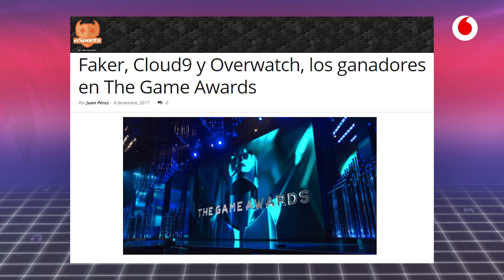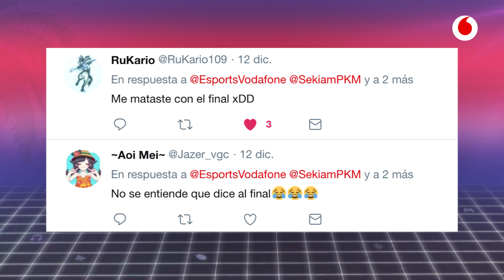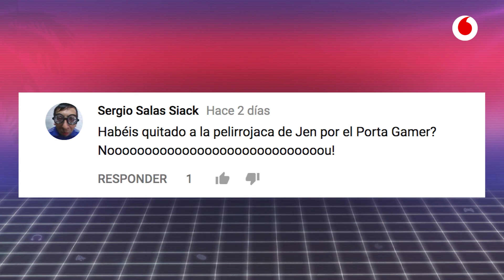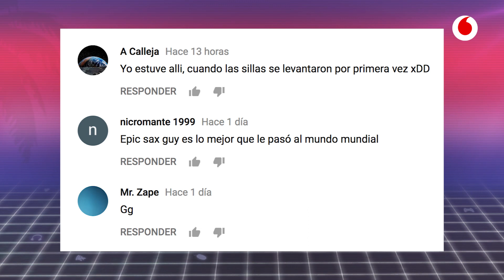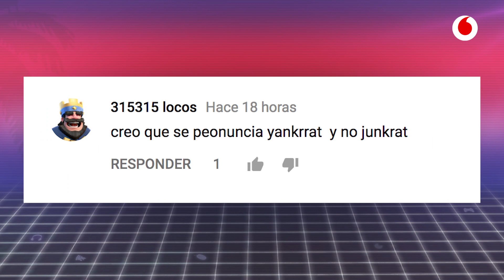Speedrun 15/12: Repaso semanal y ¡SORTEO 1 Año Ps Plus!